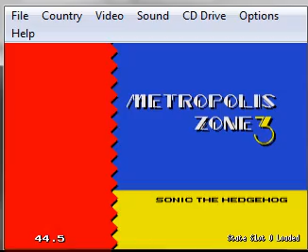Let's Play Sonic the Hedgehog 2 -- Metropolis Zone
More fun in the Metropolis Zone. :D